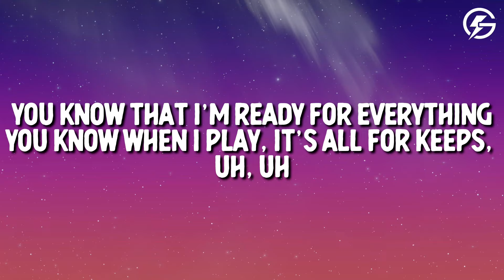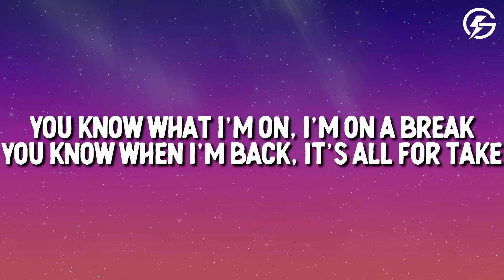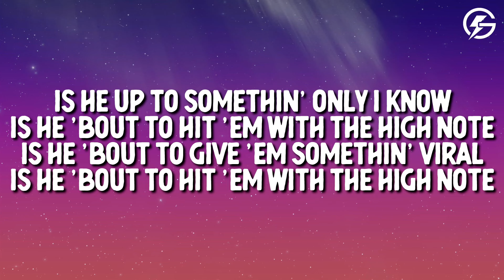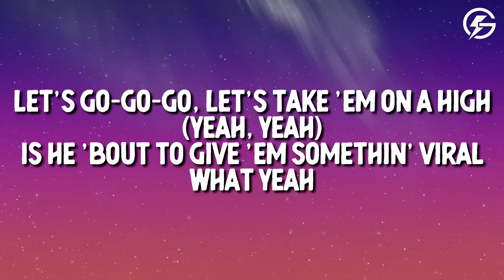Lil Nas X - J CHRIST (Lyrics)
Lil Nas X - J CHRIST

🎤 Song Lyrics: Lil Nas X - J CHRIST

[Intro]
Hey, look, look, look, but look
We going all the way up, man
We going past what we been like
Taking this shit back to the Westside
(Is he 'bout to give 'em something viral?)
Bankhead shit
Yeah, uh

[Verse 1]
Bust-down chain, that was thirty bands
Bust-down wrist, match my bust-down thirty-inch
Walk up in the club poppin' shit like it was Doublemint
Lookin' for a ten, we only settle when it's settlements
Uh, uh, uh, let 'em slide, yeah
Last year was a quiet year
Now I'm on Mariah
I'm finna take it higher, okay
Let 'em slide, yeah
Tеll 'em, "Come outside"
Baby, wе ain't tryna hide

[Pre-Chorus]
You know what I'm on, I'm on a break
You know when I'm back, it's all for take
You know that I'm ready for everything
You know when I play, it's all for keeps, uh, uh

[Chorus]
Is he up to somethin' only I know?
Is he 'bout to hit 'em with the high note?
Is he 'bout to give 'em somethin' viral?

[Verse 2]
Which way that we goin'? Hmm, this way
Took 'em to the telly and I told 'em it's a dizz-ate
Turn up, baby, we gon' have to check out at, like, six-A
Really, it's that eizz-ight, but your Uber on the wiz-ay
Back-back-back up out the gravesite
Bitch, I'm back like J Christ
I'm finna get the gays hyped
I'm finna take it yay-high
Back up out the gravesite
I'm finna take it, uh, uh

[Outro]
Oh-oh-oh, I'm in my prime
Let's go-go-go, let's take 'em on a high
(Yeah, yeah)
What? Yeah